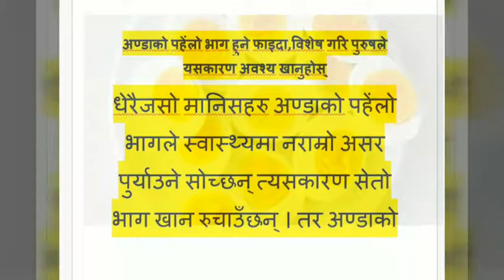अण्डाको पहेंलो भाग हुने फाइदा,विशेष गरि पुरुषले यसकारण अवश्य खानुहोस्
धेरैजसो मानिसहरु अण्डाको पहेंलो भागले स्वास्थ्यमा नराम्रो असर पुर्याउने सोच्छन् त्यसकारण सेतो भाग खान रुचाउँछन् । तर अण्डाको पहेंलो भागमा प्रोटिनलगायतका अन्य पौष्टिक तत्व अण्डा